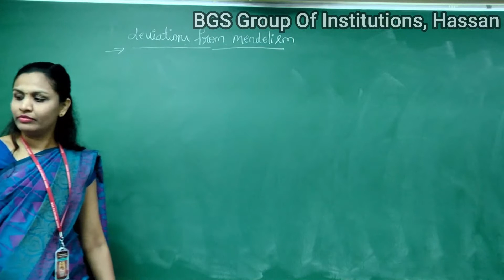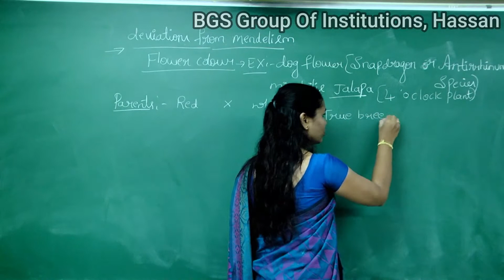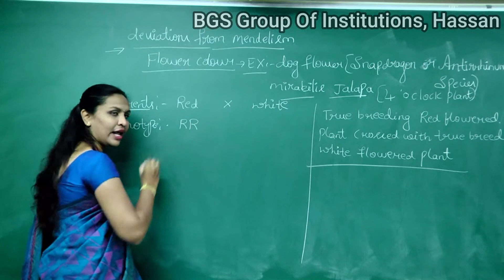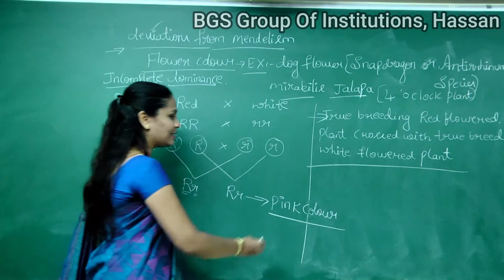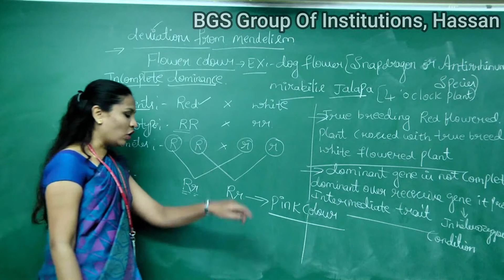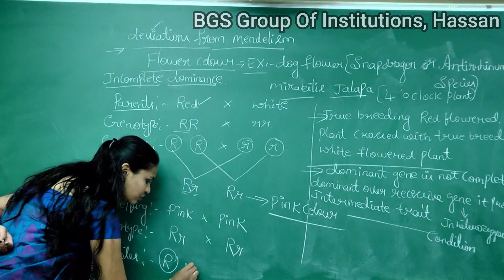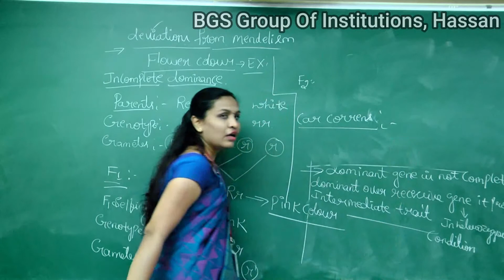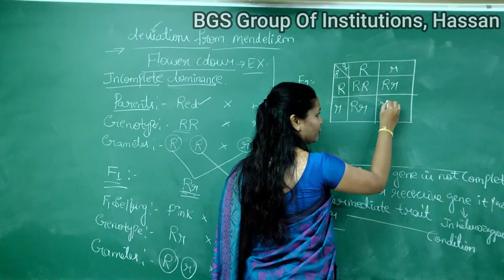BIO Principles Of Inheritance & VariationsSession 13